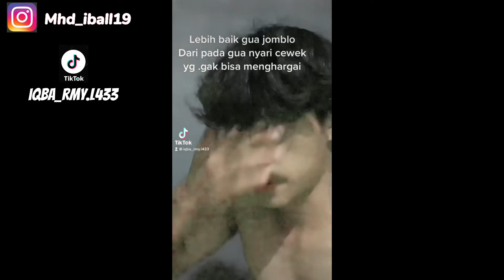MENGHIBUR ANDA iqba_rmy.l433 tiktok youtuber@mhdiball1962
oke guys jadi pada vidio  kali ini gw cobai
goyang yg viral di tiktok.

:bantu share,leke,and comen karena semua itu gratis guys
bantu channal aku mencapai syarat monenisasi

di dalam video saya hanya ingin menghibur teman teman.